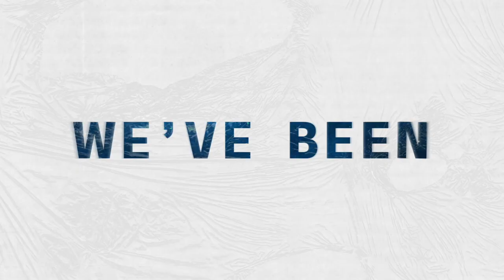G12 Hawaii Conference 2021: Teaser 3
Make plans to join us for MORE, our G12 Hawaii Conference 2021! It's taking place from Friday, September 3 - Sunday, September 5, 2021.

Everyone wants MORE. Everyone needs MORE.  MORE of God.  MORE joy.  MORE hope.  MORE life.  MORE love.  MORE success.  MORE fruitfulness.  Experience MORE at this year's G12 Hawaii Conference 2021!

"This is the wonderful message that is being spread everywhere, powerfully changing hearts throughout the earth, just like it has changed you! Every believer of this good news bears the fruit of eternal life as they experience the reality of God’s grace" (Colossians 1:6, TPT).